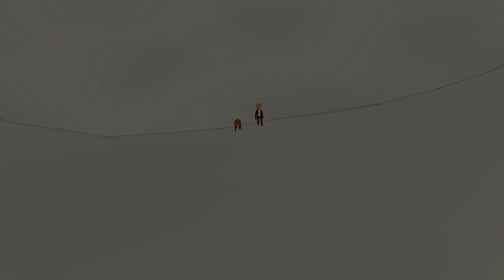The Fox and the Child - Screen It 2018 Senior Animation Winner. Ryan T, Berry, NSW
Screen It 2108 Winner